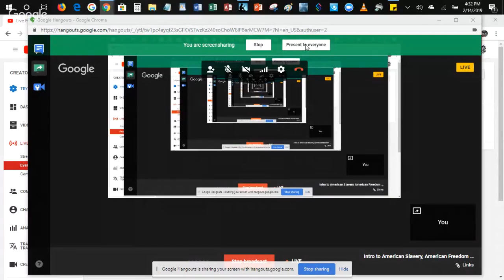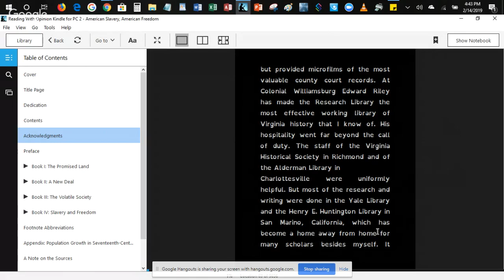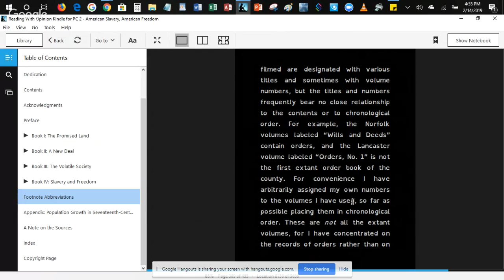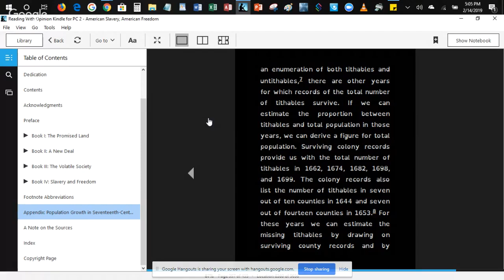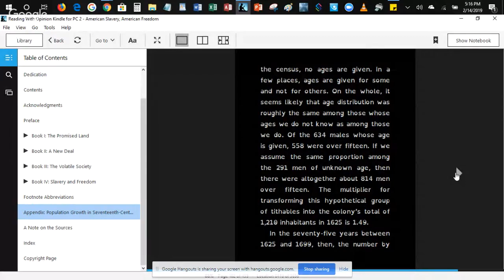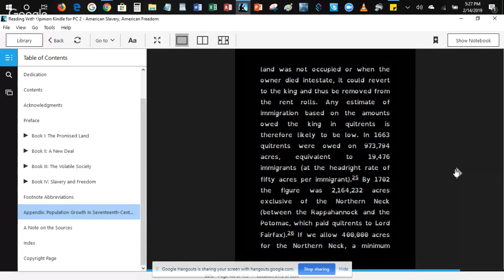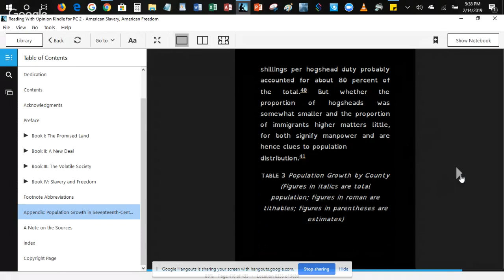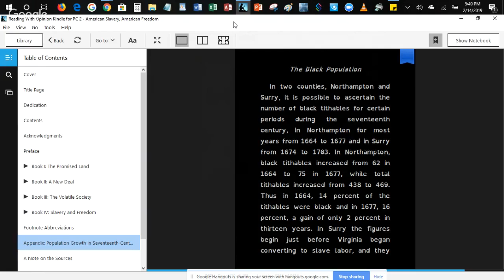Intro to American Slavery, American Freedom Reading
Reading books and giving opinions